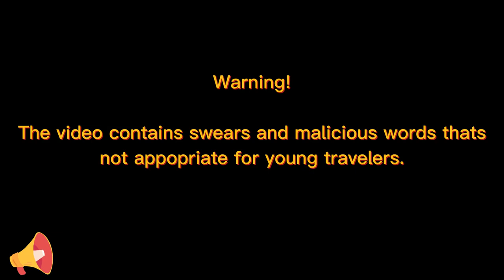Travelcraft: Travel into the Jartex Network Episode 2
In this video, we`ll gonna take a look in the remaining spots that we didn`t explore yet in this server named Jartex Network. Ip of the server is mpi.jartex.fun for interested travelers!